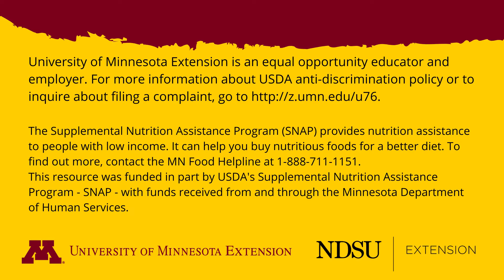Southwestern Style Rice Bowl